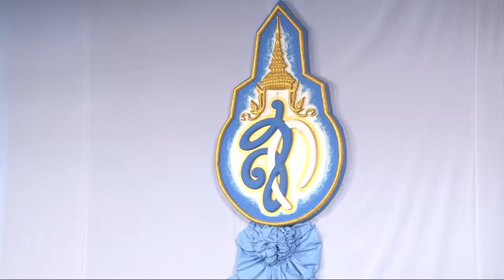พิธีถวายพระพรเนื่องในวโรกาสมหามงคล เฉลิมพระชนมพรรษา 12 สิงหา 2559 Ep.4